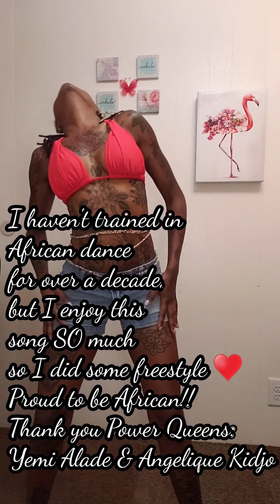SHEKERE- Yemi Alade ft. Angelique Kidjo (dance freestyle)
From Sept 2005 to around June 2006 (right before I started university), I was part of the Sarakasi Dancers (Nairobi, Kenya)- and got to do several dance performances, including a routine named "Kaz", choreographed by the legendary Edu. It was my debut at the Rugby Safari Sevens 2006 & it was one of the most exciting times of my life!
This song reminded me a lot of that performance/ dance routine.
Also, hello, powerhouse! Yemi & Angelique? Yes, please!